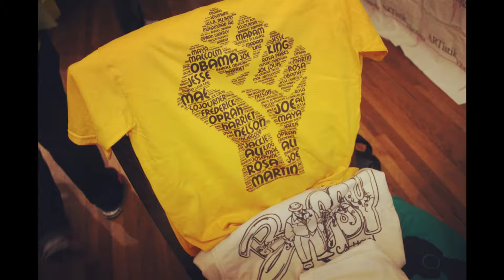BUGSY CALHOUN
Spoken Word from this gifted brother Bugsy Calhoun @ the Artistik Vibrationz Event at the Grand on Main